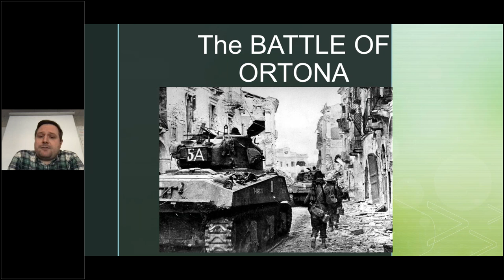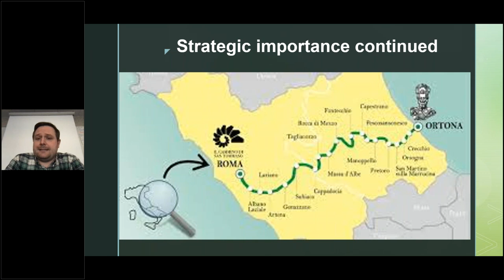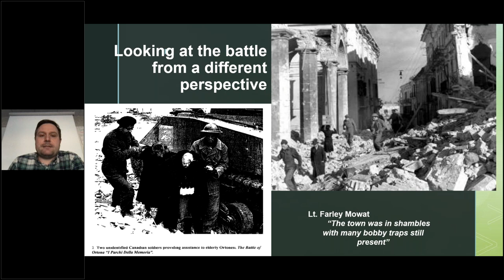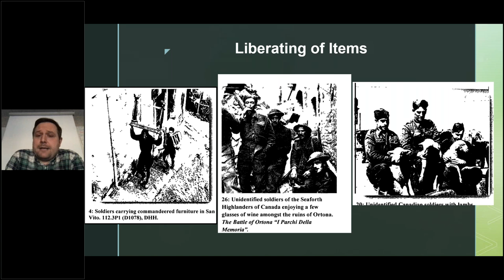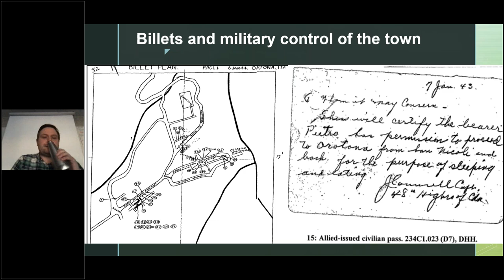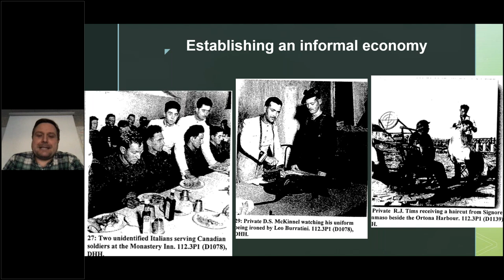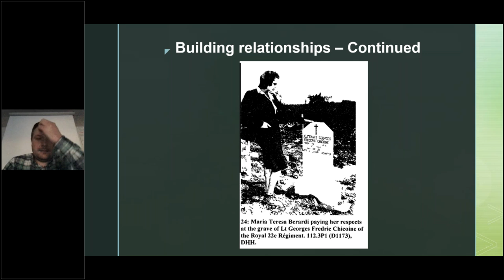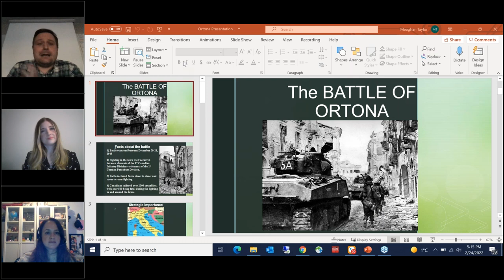The Battle of Ortona